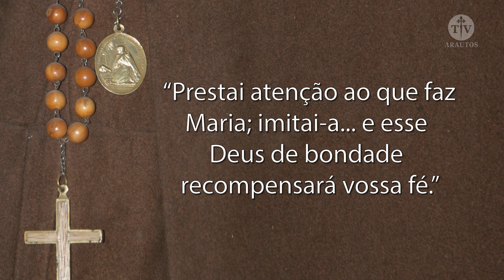Santa Teresinha do Menino Jesus - Imitai-a - Arautos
O que tanto atrai em Santa Teresinha, cuja devoção se tornou universal em pouco tempo?  Falecida aos 24 anos, ela continua a nos sorrir e a nos convidar  a seguir uma nova via de santificação: a "pequena via", acessível a todos.
A TV Arautos apresenta essa nova série que irá mostrar alguns pensamentos e frases de Santa Terezinha do Menino Jesus,  Doutora da Igreja. Santa Terezinha escreveu muito sobre sua devoção e seu amor  a Deus, ao longo de sua tão  preciosa vida.

"Prestai atenção ao que faz Maria; imitai-a...e esse Deus de bondade recompensará vossa fé."